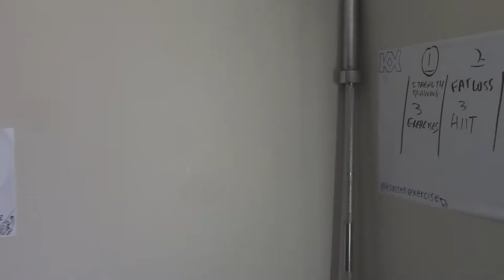Can't believe I had to make this video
(Scroll DOWN for my YouTube Gear & how to support me)